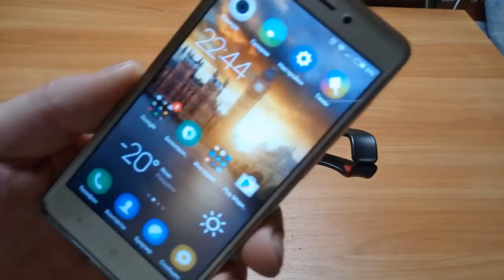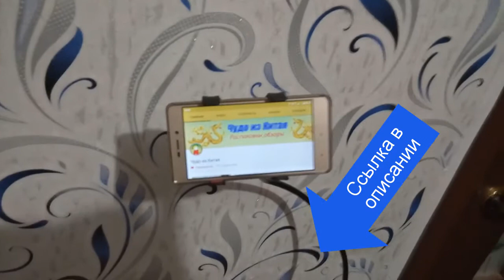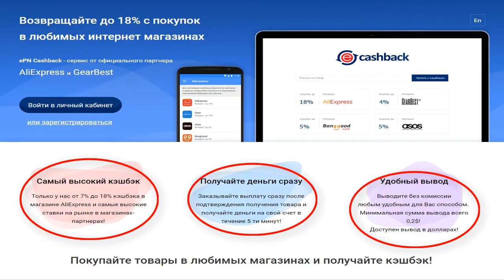Держатель телефона для ленивых.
В этом новом видео,Вы увидите распаковку держателя для телефона,  который еще называют автомобильным держателем для смартфона или держатель прищепка. Данный держатель с алиэкспресс  очень гибкий. Смотрите обзор новой посылки из китая.
Гибкий_держатель подойдет для крепления коммуникаторов, смартфонов, КПК, мобильных телефонов. Универсальный держатель имеет резиновые вставки, которые надежно закрепят ваше устройство и не позволит ему выскользнуть.Легко и без затруднений крепятся к плоской поверхности при помощи прищепки. Уникальная конструкция легко меняет угол наклона держателя, и дает возможность поворачивать устройство и регулировать длину держателя. Держатель подойдет для использования не только в машине, но и дома, ведь его с легкостью можно закрепить на столе.
На этом канал я снимаю распаковки ,делаю обзоры интересных товаров из Китая. Если ты любишь заказывать из Китая , или просто ищешь канал на котором можно приятно провести время, то этот канал для тебя! Чудоизкитая.
Ссылка на товар:
своих видео, то советую подключиться к партнёрке AIR по моей реферальной ссылке